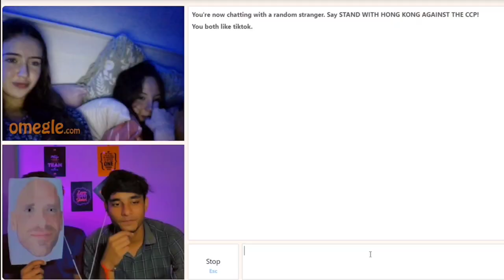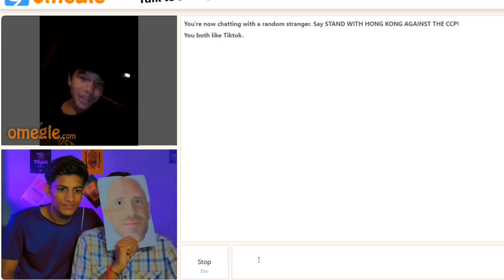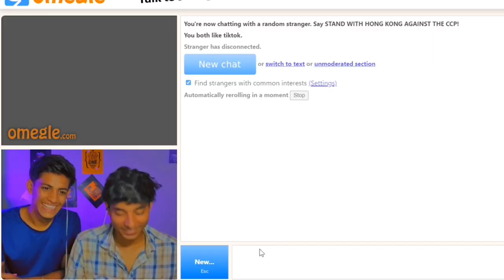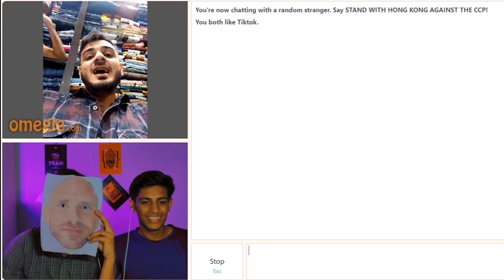Sasta Johnny sins on Omegle in 144p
Sasta Johnny sins on Omegle
Johnny sins Omegle
Public reaction Johnny sins
Johnny sins Omegle king

ANUPAM AND SHIVAM

 @Shobu Aimless

THANKS